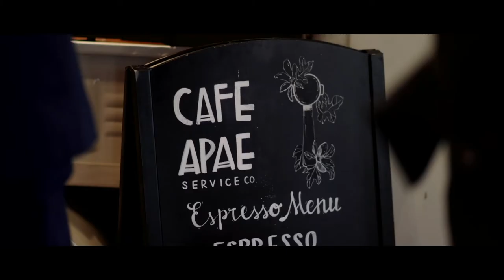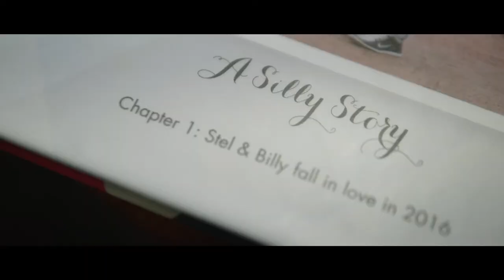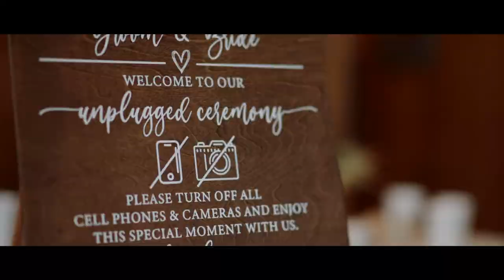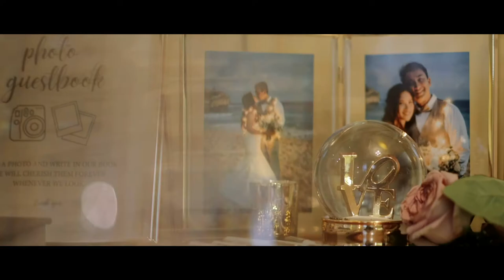Sugarbowl Resort California Wedding I Stel and Billy I Norden, California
Stel and Billy were married at Sugarbowl Resort in Norden, California
🌿 Top 8 Questions to Ask Your Wedding Creatives Before You Book

“Growing up I didn’t expect that I would end up finding a partner who will provide me with the same love, care and affection for my own future family. God has given me the biggest blessing in my life and that is you.”

Stel and Billy, thank you so much for letting us into your lives even for just a bit! We are so thankful that you have invited us into your loving families and get to meet your two adorable pups on your wedding day! 🥰

CONGRATULATIONS again on your marriage and we wish you more blessings in your daily life as husband and wife ❤

Wedding Creatives:
Wedding planner: Lisa at @sugarbowlresort
Videography: @daxvictorinofilms
Photography: @heyhoneyphoto
Florals: @bandbdesigns_brandiechisholm
Hair and Makeup: @lunabellebeautyco
DJ: Jeff Jones
Cake: @pariscustomcakes
Officiant: Pastor Mark Smallcombe
@stelfie05 and @kamerow2